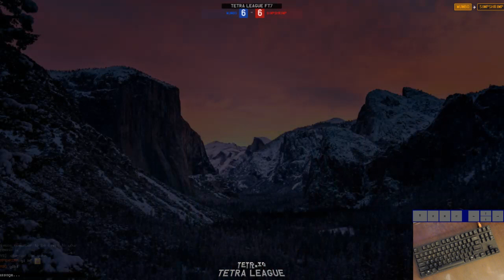TETRA LEAGUE VS SIMPSHRIMP INSANE COMEBACK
Wumbo playing Tetra League on TETR.IO vs SimpShrimp!